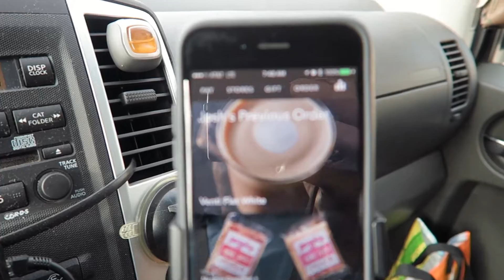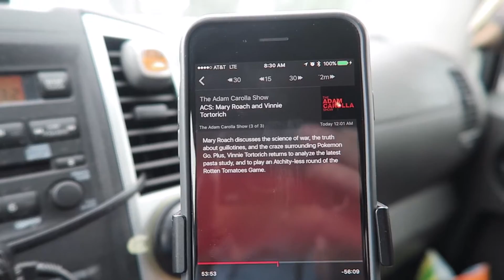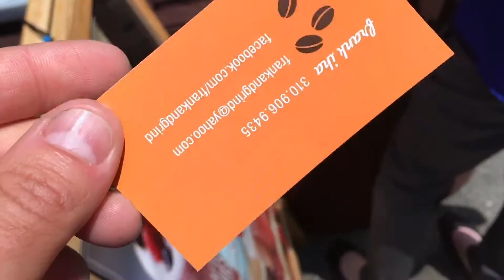Form Fails Over Function - SOG Switch Plier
There is a balance between form and function.  When the balance is upset.  Particularly when favoring form, the product becomes useless. Always aim for balance, but if nothing else, aim for function.

 Sonic D:
Soundcloud.com/sncd
Twitter.com/sncd
Facebook.com/djsonicd

Kloak:
 Facebook.com/kloakmusic

Jeff Devoe:
Soundcloud.com/devoe
Mixcloud.com/mr_devoe
Twitter.com/mr_devoe
Facebook.com/devoela

Thanks!